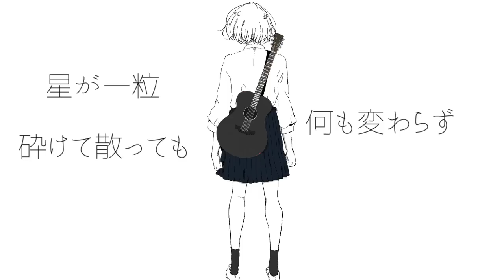Guiano - ブラックゴールド (feat.IA)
Guiano 1st Album「Love & Music」
Streaming / Download

合わない靴で街を抜け出して　襲う怠惰の群れに逆らって
トラベラーギターだけ担いでいる
街の誰もが僕を指さして
「失敗するはずさ」と笑ってる
私は分かると笑っている

星が一粒 砕けて散っても
何も変わらず 世界は廻る

何もかもみな全部 Black Gold で
忘れてしまえ全部 Black Gold で

明日の金さえ全て売りに出した僕は
引き換えに一つ幸福を得る 何物にも代えられないもの
近頃はもうライブだってしなくなった そよ風が僕を切りつけるんだ
何もかもが溶けていくようだ

気付けば僕は一人 何者も僕の命の気持ち

繰り返す焦燥に身が焦げていく
息の一つに頭が回る

何もかもみな全部
忘れてしまえ全部

忘れてしまえ